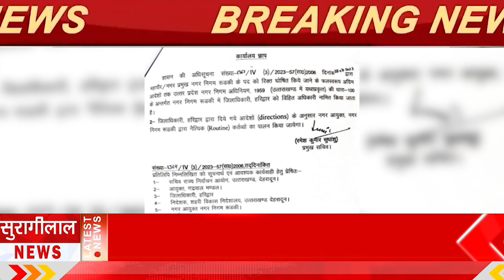Uttarakhand: जानिए क्यों board बैठक में ऐसा क्या हुआ जो Mayor को देना पड़ा इस्तीफा